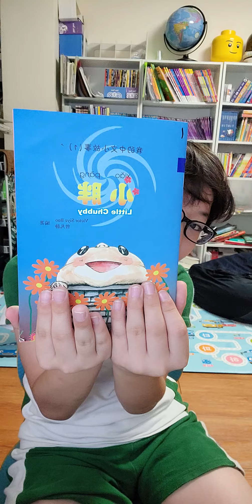한션Sean : CHINESE중국어_我的中文小故事 1/40《小胖》